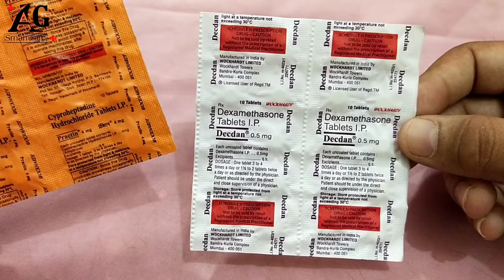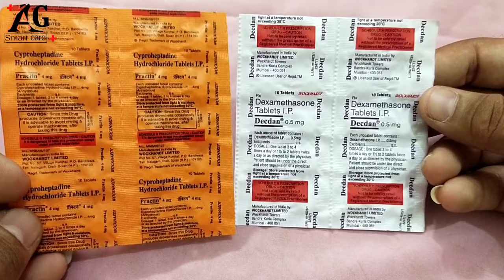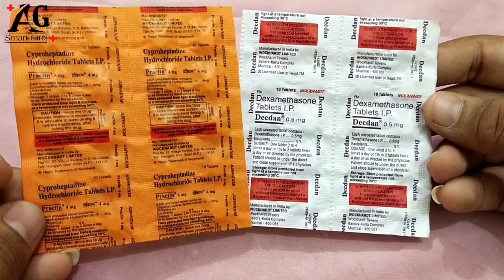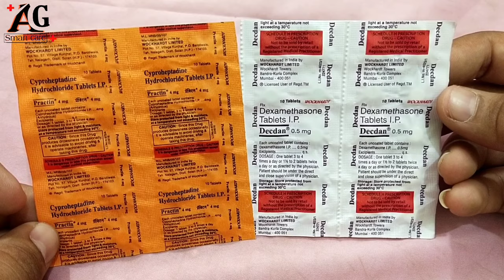practin decdan tablet uses review in hindi